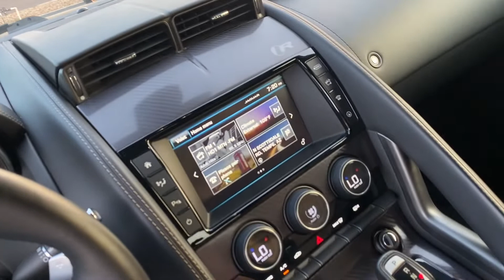2016 Jaguar F Type R